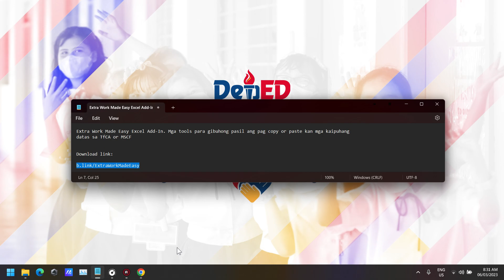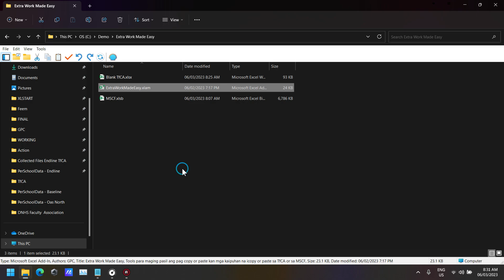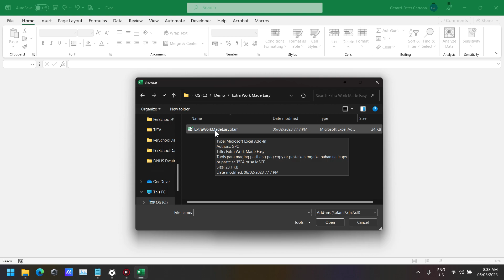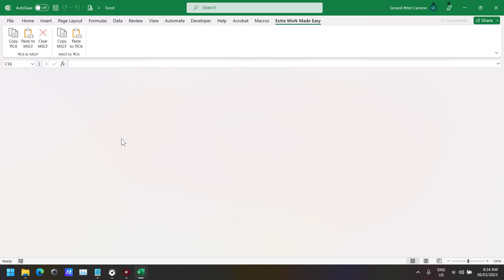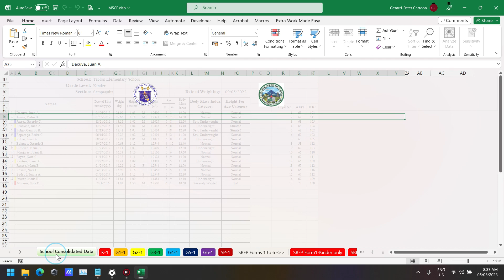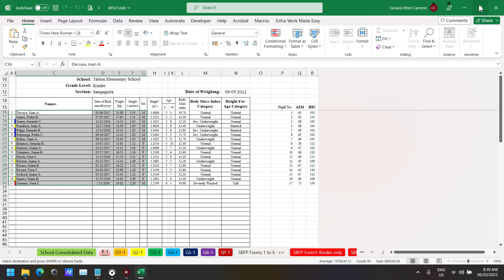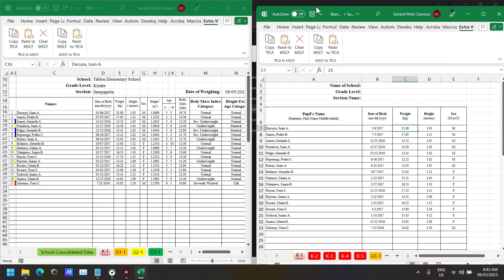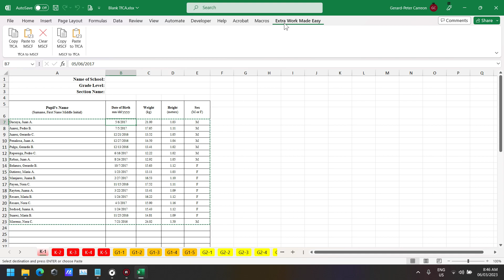Extra Work Made Easy Tools para sa mga magibo kan Endline NS Report gamit ang TfCA Method (in Bikol)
Halipot na video demo kung pano mag install kan 'Extra Work Made Easy' Excel Add-In asin kung pano sinda gagamiton sa pag trabaho ngani maging madali ang pag copy paste kan mga kaipuhan na dataset sa TfCA or MSCF.

Ang mga Excel ribbon tools na ini ay dakula ang maitatabang sa mga District Nurses na nagbabalak mag gibo kan Endline Nutritional Status Report gamit ang 'TfCA Method'. Ang target users kaini iyo ang mga District Nurses kan DepEd Albay Division.

Dikit na sakripisyo sa part kan Nurse pero convenience man ang maitatao sa part kan mga Teachers.

Extra Work Made Easy Excel Add-In. Mga tools para gibuhong pasil ang pag copy or paste kan mga kaipuhang dataset sa TfCA or MSCF.

b.link/ExtraWorkMadeEasy